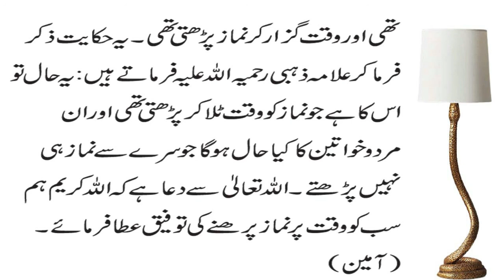A tomb full of flames | Fatima voice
This video tells the story of the punishment for not praying What happened to him after his death? | Fatima voice.